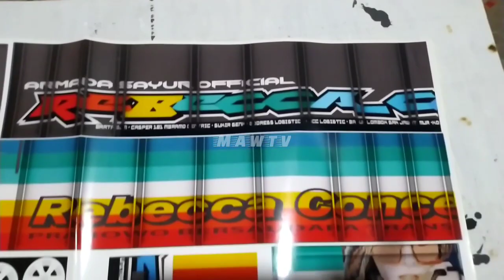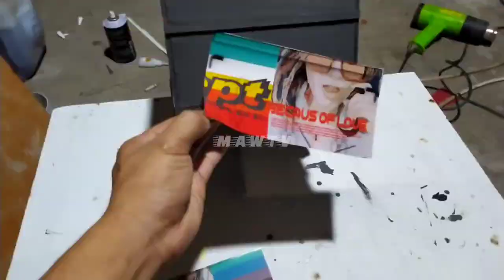Cet dan pasang stiker truk Rebecca rainbow membuat truk Rebecca rainbow part 3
untuk kertas cetak stiker cetak di ukuran a3+ / 32cmx48cm

follow juga my instagram//mlaku_artwork